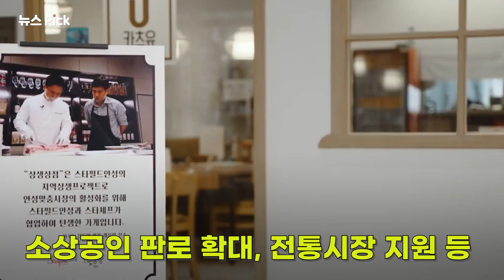광주는 더블로 가! 스타필드·백화점 동시개발 진행 | SCS뉴스Pick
경!축!
호남권 최초 스타필드 건립🎉

받고 하나 더!
기존 광주신세계도 업그레이드합니다✨
(에,루,샤도 입점한대요)

스타필드, 백화점 동시 개발로
호남권 고객님들에게 선사할
새로운 경험을 기대해주세요😊